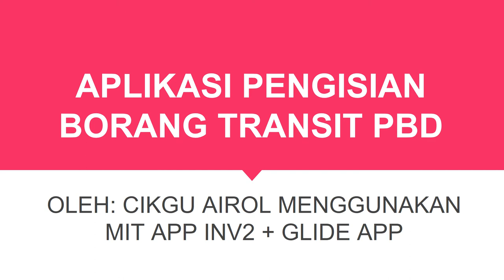APLIKASI PENGISIAN BORANG TRANSIT PBD